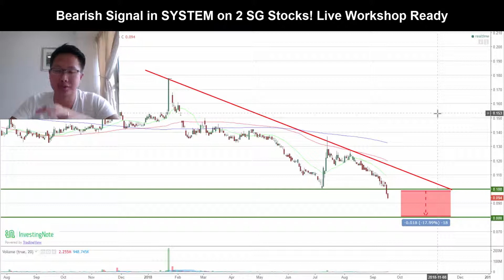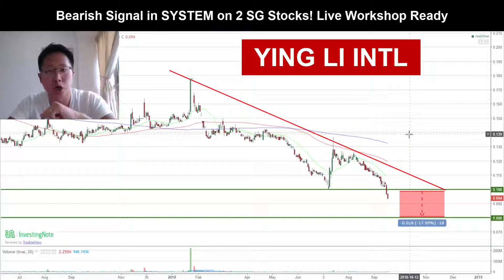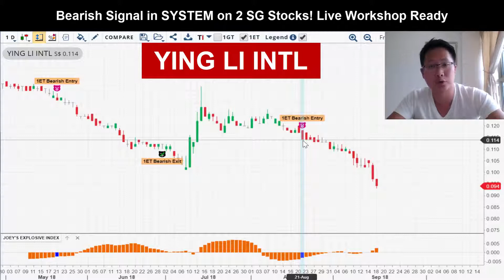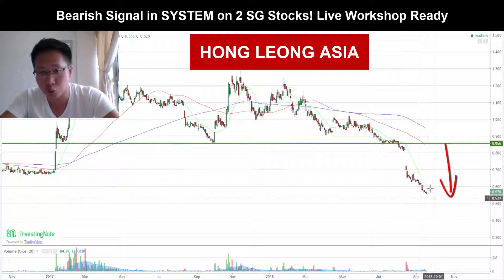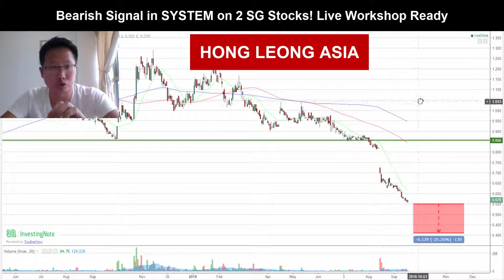Why you Need a Trading System! Bearish Signals Seen in These 2 Stocks!!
Click Here To Attend Joey's Stock Trading Online Masterclass That Reveals His Most Profitable Trading Secrets

How does Joey know which stocks to focus on in the stock market out of 800 over stocks listed in SGX? Well, watch this video NOW to discover how he has a SYSTEM that makes trading so much easier.  A SYSTEM that NOT ONLY filters stocks out BUT ALSO tell you when to get in and get out. See the 2 stocks Joey has in his watch list for more downside just because the SYSTEM says so..

Joey Choy, a.k.a. SG Stock Expert is Singapore's renowned mentor on how to make an income by trading the stock market, an author and one of the most-watched, quoted and followed stock trading trainers in Singapore.

Over the years, he has conducted numerous full house seminars, enriching thousands to trade more profitably. His signature program, Precision Trading Intensive, has taken the market by storm with rave reviews and strategies not seen elsewhere.

Joey’s come back story from a S$740k debt has been featured in the Business Times and inspired thousands in Singapore.

In less than 3 years, he is highly regarded as one of the Top Tier Remisiers (Stock Brokers) and Traders, bagging numerous yearly awards like Top CFD Specialist 2013, Top Account Growth Achievement and Top CFD Remisier 2014 and Top Trading Representative and Top CFD Achiever 2015, 2016, 2017 in Phillip Securities.

Joey shares his views regularly at 938 LIVE and his blog has also been awarded the World's Top 100 Stock Blog in 2017 by Feedspot.

He is featured as one of the distinguished Market Watchers at Shares Investment and a Trainer at ShareInvestor Academy. Joey is one of the most widely followed stock broker and trainer on InvestingNote (Singapore's first Social Trading platform), where he occasionally shares his views on the market and on specific counters.

He had previously worked in Goldman Sachs equities team where he was mentored by some of the finest proprietary traders in the world.

If you want to work with Joey and his team exclusively to trade at a whole new level,

★☆★ NOT SURE HOW TO GET STARTED, GET JOEY'S FREE CHEATSHEET★☆★

★☆★ NEED SOLID ADVICE AND SERVICE WHEN TRADING ★☆★

Discover why you need to be a client of Joey and his professional team and get in Touch right Now!: